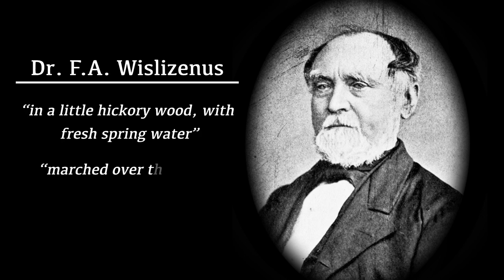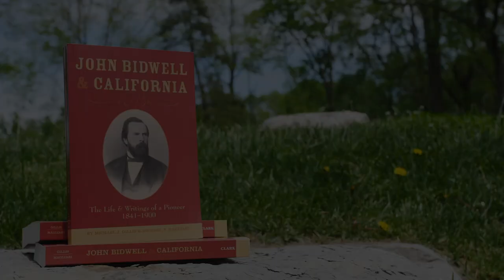This Day in History, May 12: John Bidwell, Sapling Grove, and the First Wagon Train to California.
The Oregon-California Trails Association (a non-profit, 501 (C) (3) association) is the nation’s largest and most influential organization dedicated to the preservation and protection of overland emigrant trails and the emigrant experience. Beginning in 1812 over 500,000 emigrants traveled the trails to reach a brighter future.

OCTA Vision
The Oregon-California Trails Association is the pre-eminent guardian and promoter of the inspirational story of the 19th century westward migration, which is unique in world history.

OCTA Mission
Our mission is to protect the Historic Emigrant Trails legacy by promoting research, education, preservation activities and public awareness of the trails, and to work with others to promote these causes.

Mission Goals
Five broad goals describe how OCTA will achieve its mission. These address trail preservation, education/interpretation, partnerships, organizational effectiveness, and membership. Each goal is supported by objectives and implemental actions.

Goal 1. Preserve the historic emigrant trails
Goal 2. Preserve and promote the stories of the emigrant experience
Goal 3. Be an effective historic trails organization through appropriate partnerships
Goal 4. Improve organizational and management effectiveness
Goal 5. Keep OCTA’s base membership energized (Don’t let the fires go out.)

Pioneers wrote of their travels to Oregon, California, Utah, Montana, and other western locations in diaries, letters, remembrances, and newspaper articles. Discover more at our People and Stories pages and become a member to conduct genealogy research and browse through over a 1,000 Overland Journals

Join OCTA and save the trails. A legacy is at risk. The trails trodden by a half a million pioneers gold rushers, adventurers – people in pursuit of a better life in the West are in constant threat from development. Discover the many benefits of joining OCTA!